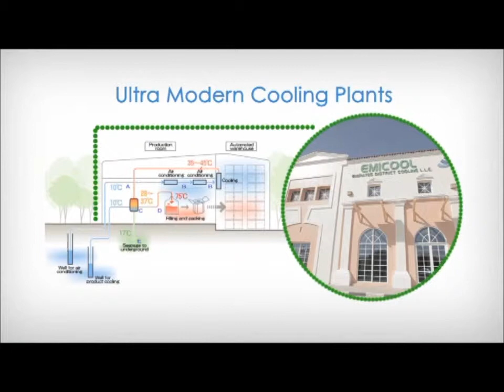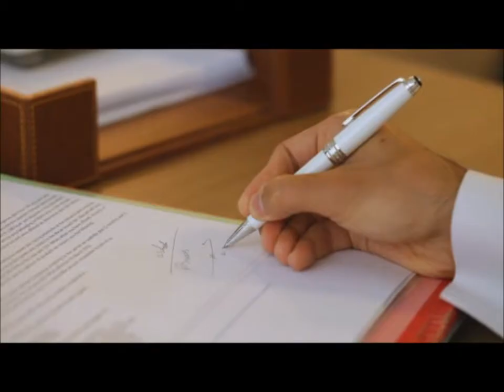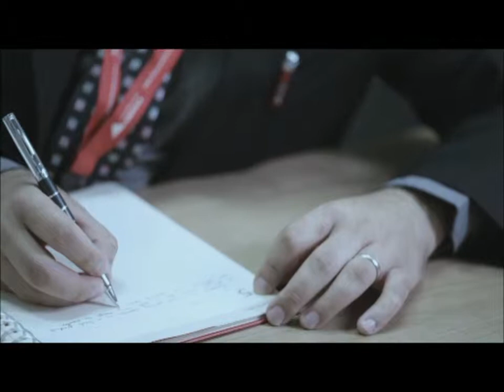DIP GCS Promo Video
Greenfield Community School, a Taaleem school, featured in Dubai Investments Park's corporate video (-3:19)